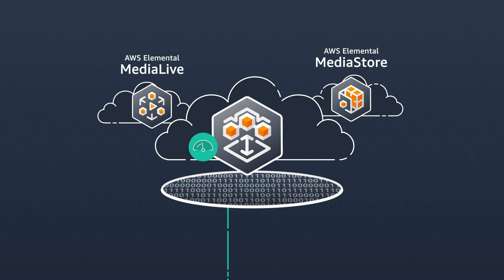AWS Elemental MediaConnect Explained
Reliably and securely transport broadcast-grade live video to the AWS Cloud.